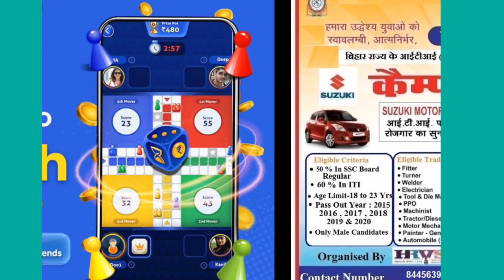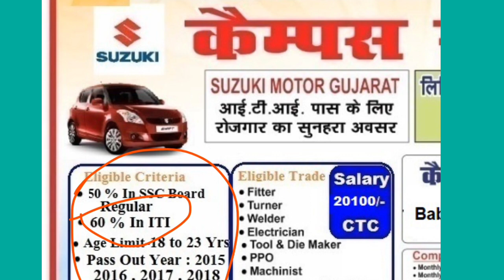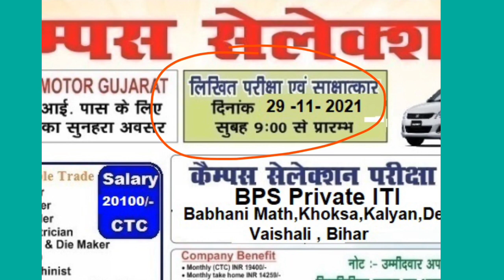Suzuki motor Gujarat new campus placement 2021, Suzuki motors new vacancy, Suzuki motors new bharti.